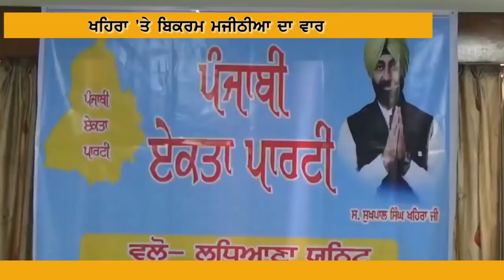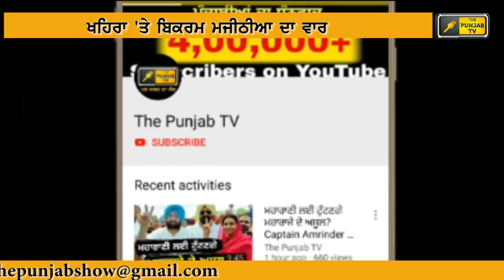ਮਜੀਠੀਆ ਨੇ ਦੱਸੀ ਖਹਿਰਾ ਦੀ ਸੱਚਾਈ Bikram Majithia tells truth of Sukhpal Khaira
Punjabi Ekta Party
Congress